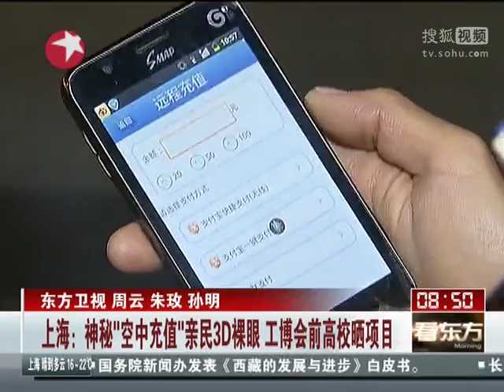上海：工博会前高校项目抢先亮相